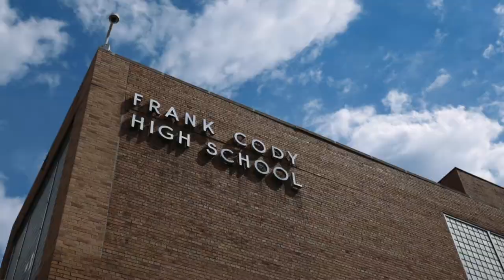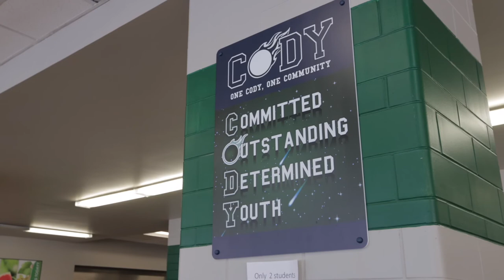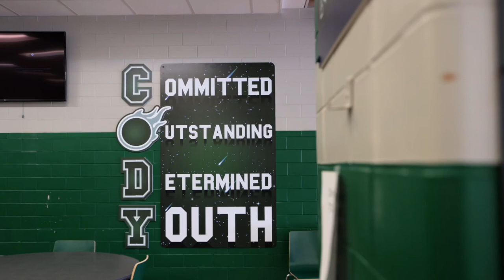Cody High School Introduction Video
Have you checked out CODY HIGH SCHOOL lately? Well, here is a look inside of the CODY HIGH SCHOOL we are proud of! Find out about all of our ACADEMICS, NEW ENRICHMENT PROGRAMS, AFTER SCHOOL ACTIVITIES, including the Award Winning Athletics we are offering to ALL CODY COMETS!